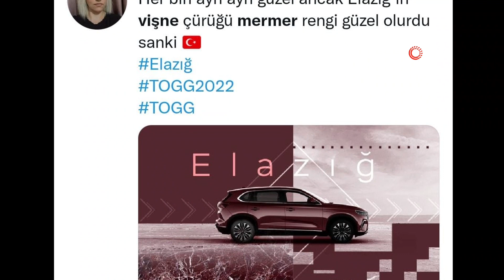Yerli Otomobil TOGG'a Vişne Mermeri Rengi Talebi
Dünyada sadece Alacakaya ilçesinde çıkarılan ve 4 kıtaya ihraç edilen ‘ Elazığ Vişne Mermeri’, rengiyle ve dokusuyla 60 ülkedeki seçkin mekanları 40 yıldır süslüyor.

Beyaz Saray, Kabe, Dubai ile Palmiye Adalarındaki lüks otel ve mağazalar gibi birçok seçkin mekana ‘Elazığ Vişne Mermeri ‘gönderen Alacakaya Mermer Üretim Müdürü Sinan Diker, hiçbir alternatifi olmayan bu rengi TOGG’da görmek istediklerini söyledi.

Türkiye'nin vizyon projeleri arasında yer alan yerli ve milli akıllı otomobil TOGG'un renkleri geçtiğimiz günlerde paylaşıldı. TOGG'un Gemlik, Anadolu, Pamukkale, Kapadokya, Kula ve Oltu isimli renk seçenekleriyle üretileceği açıklandı. Renklerin belirlenmesiyle birlikte Alacakaya Mermer Üretim Müdürü Sinan Diker, dünyada sadece Alacakaya ilçesinde çıkarılan ve 4 kıtadaki 60 farklı ülkeye ihraç edilen ‘Vişne Mermeri’ rengini TOGG’da görmek istediklerini belirtti.